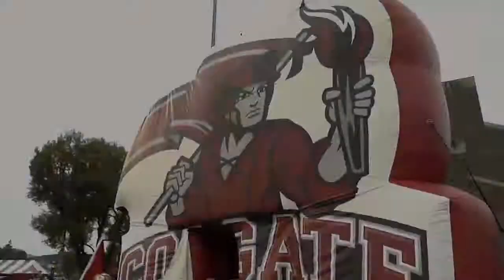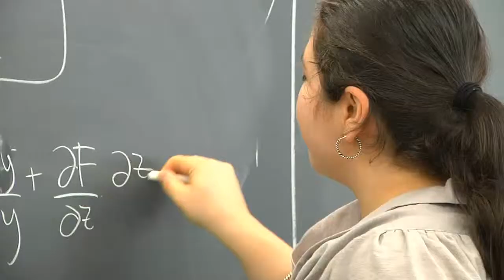Colgate Football Team Video 2014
A new era is underway, but the tradition of excellence continues for Colgate Football. The Raiders are perennial Patriot League contenders, winning the league championship seven times, most recently in 2012 when they advanced to the NCAA FCS playoffs.